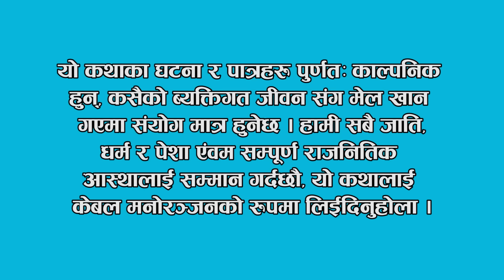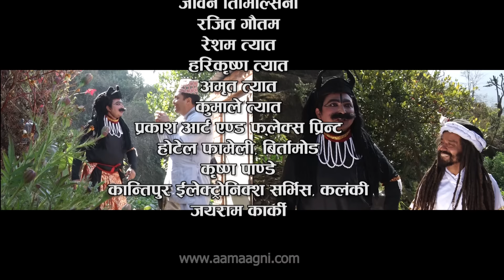Nepali comedy khas khus 42 Muiya Yaman Shrestha Battare sita devi timalsena Aruna Karki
sandesh Lamichhane,yaman shrestha,sunita Gautam Sita devi timalsena,Aruna Karki ,Ghanashyam if  Gautam, ajaya regmi,sudip khatiwada,etc यस च्यानल मा रहेका गीत, संगीत तथा Video हरु कपि, Download गरी अन्य Channel मा upload गरेको पाएमा प्रचलित कानुन बमोजिम कारबाही गरिनेछ ।  Embedding to a website is allowed. thank you. Aama Agni Kumari Media.